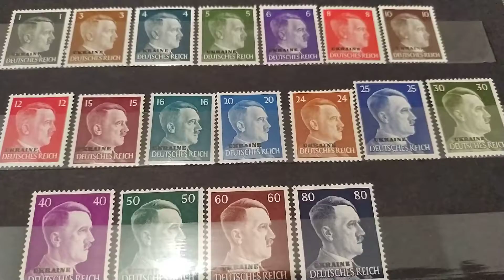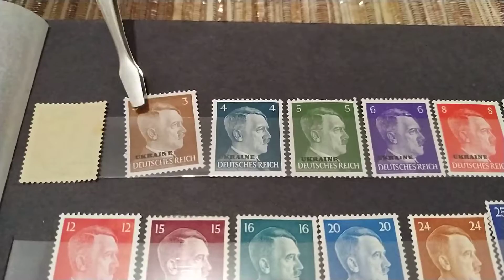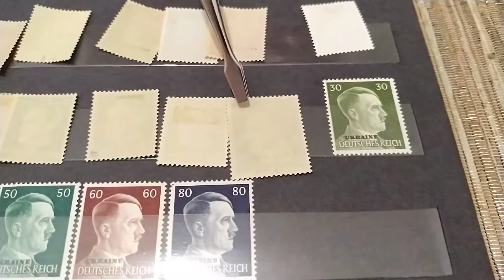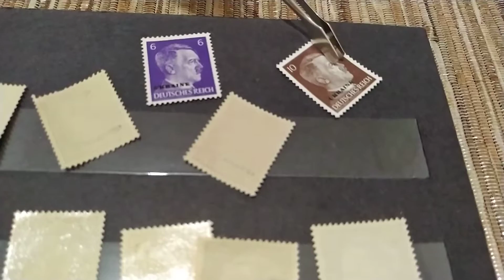Третий Рейх марки. Серия марок "Оккупация Украины, портрет Гитлера 1941 года, с надпечаткой Украина"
Третий Рейх марки. Серия марок "Оккупация Украины, портрет Гитлера 1941 года, с типографической  надпечаткой Украина".
Я коллекционирую и продаю марки на аукционах Украины:
Хорошее пополнение коллекции.
Удачных торгов!